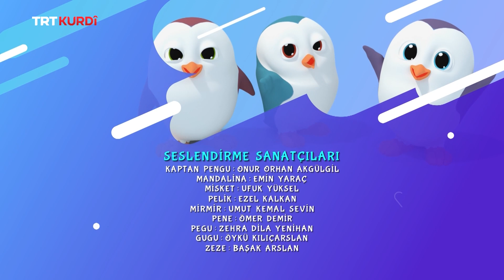Kaptan Pengû û Hevalên Wî - Beşa 21.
(Kaptan Pengu ve Arkadaşları 21.Bölüm)